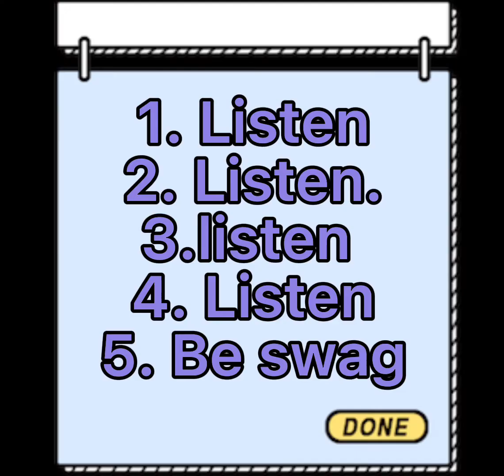Messing with capcut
Why does it sound like @RyansWorld LOLOLOL